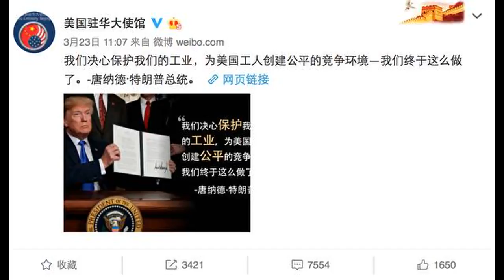【熱點】劉鶴在釋放信號？分析：北京在行動上已經露怯 網民還因這個炸鍋 Z